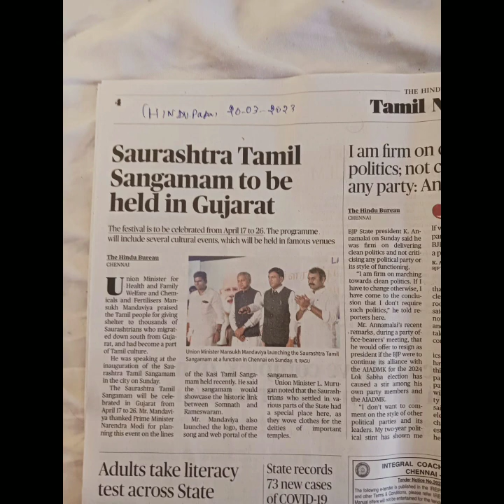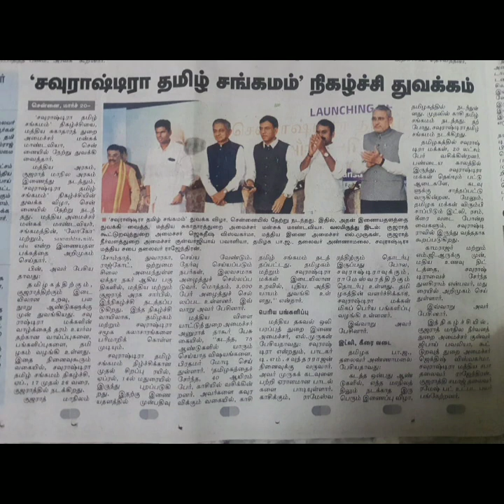Every Sourashtrian to remember